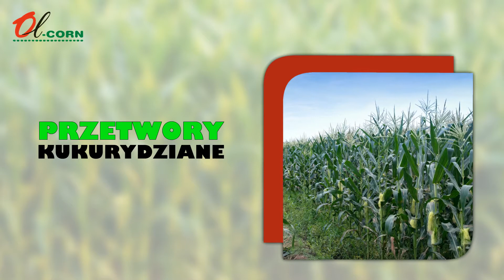Kukurydza Sadłowo OL-CORN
Firma Ol-Corn istnieje znajduje się w Sadłowie, na terenie województwa kujawsko-pomorskiego. Specjalizujemy się w produkcji mąki oraz kaszy. W naszej ofercie można znaleźć kukurydzę, grys kukurydziany, mąkę kukurydzianą oraz kaszkę kukurydzianą (drobną, średnią i grubą).

Ponadto do zakresu świadczonych przez nas usług należy sprzedaż zarodków kukurydzianych i śruty kukurydzianej. Naszymi stałymi Klientami są najlepsze piekarnie, cukiernie i pizzerie.